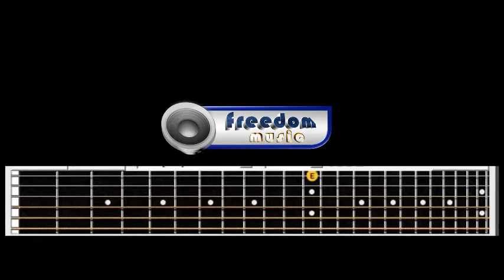Kangen band "yakinlah aku menjemputmu" cover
chord gitar , kunci gitar